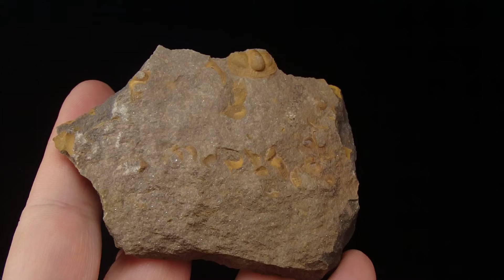TRYLOBITY Onnia sp. - ordowik - Maroko, Antyatlas, Erfoud /Minerały & skamieniałości/